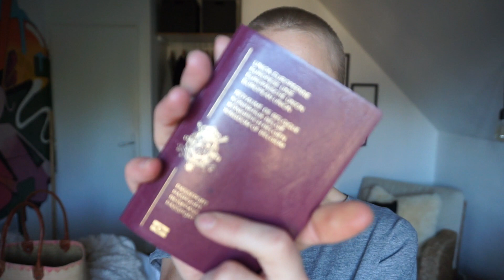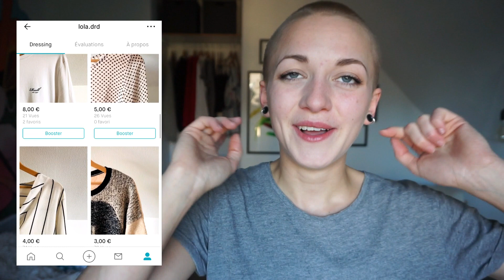MES ESSENTIELS DE FESTIVAL | Check-list pour ne rien oublier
Je pars en festival !
Si comme moi vous avez tendance à toujours tout oublié, cette liste d'essentiels de festival vous sera surement utile. Je n'ai pas tout nommé dans la vidéo, mais je vous ai fait une liste que vous pouvez télécharger et cocher, pour etre sur de penser à tout:

Dans la joie et la bonne humeur!

TERMINÉ: Jusqu'au 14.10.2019 tu peux recevoir les articles marqués "💃🏻" gratuitement (tu payes juste les frais de port) chez toi, en m'envoyant le message suivant:

Coucou, j’espère que tu t‘es bien amusée au festival. Je t’écris parce que j’ai regardé ta vidéo jusqu’à la fin et j’aimerais beaucoup cet article gratuitement.

🥑 D A N S   L ' É P I S O D E   P R É C É D E N T :